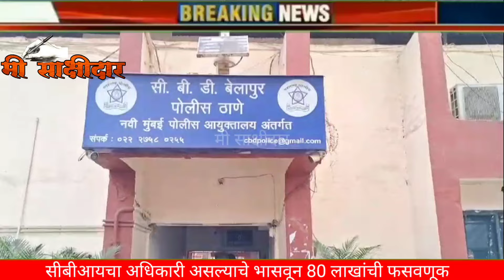सीबीआयचा अधिकारी असल्याचे भासवून केली 80 लाखांची फसवणूक, वनविभागाच्या जागेचे बनवले खोटे कागदपत्र